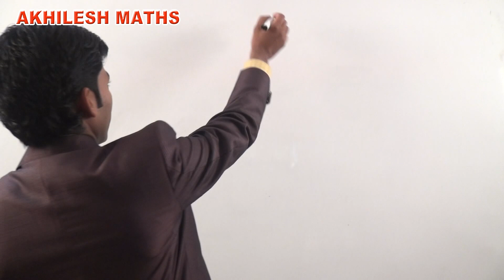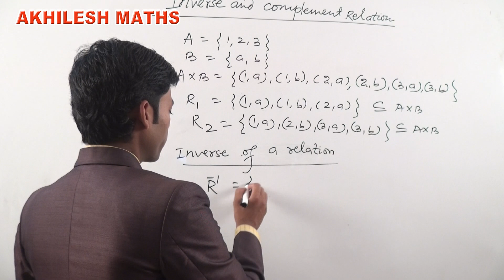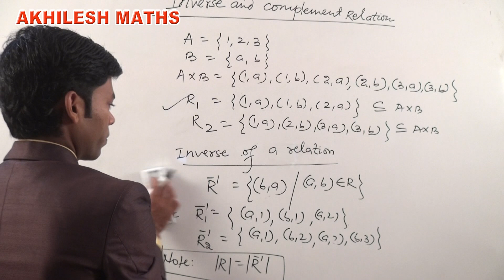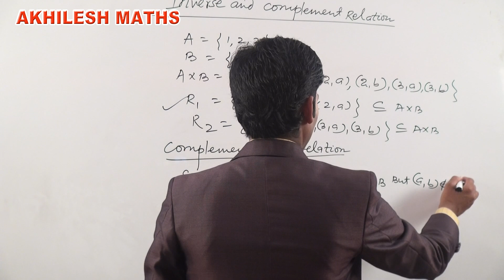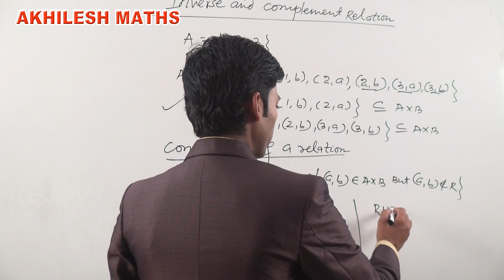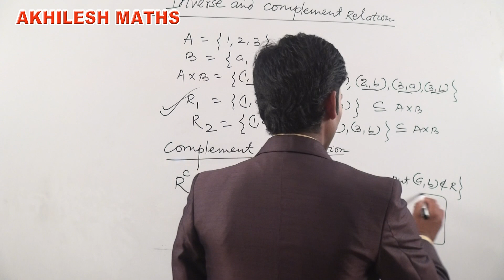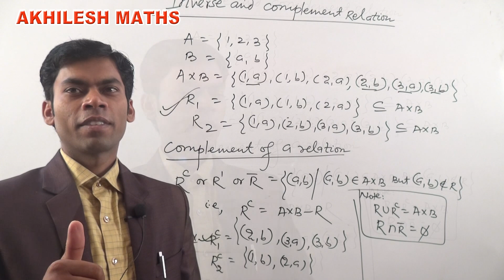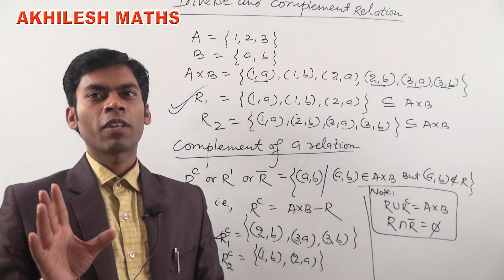SET THEORY#05#INVERSE & COMPLEMENT RELATION#By:Akhilesh Kumar#Asst.Professor of Mathematics.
SET THEORY#05
 INVERSE RELATION & COMPLEMENT RELATION
FOR:-B.Sc./M.Sc./GATE/NET
 By:Akhilesh Kumar, Asst. Professor of Mathematics # SSV College ,Kahalgaon,Bhagalpur.